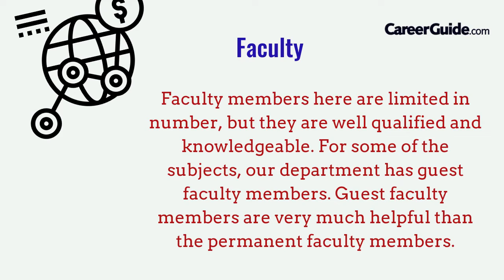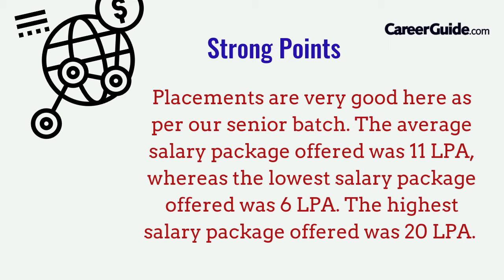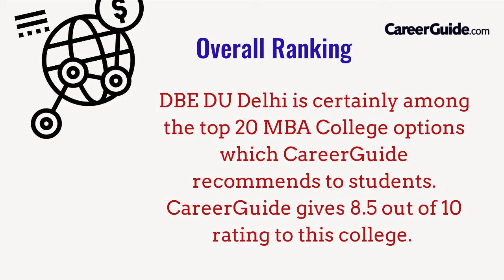College Review: Department of Business Economics, University of Delhi, Delhi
Here is a review of the Department of Business Economics, University of Delhi, Delhi, know all about the courses, campus, and all the important aspects which make this college what it is...